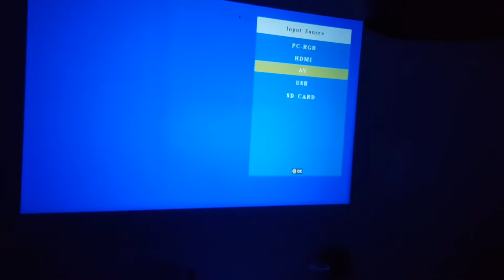PROJECTOR BOM E BARATO | DEEPLEE LED PROJECTOR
Nunca é tarde para comprares um projector. Agora tenho aqui uma solução barata e muito interessante.